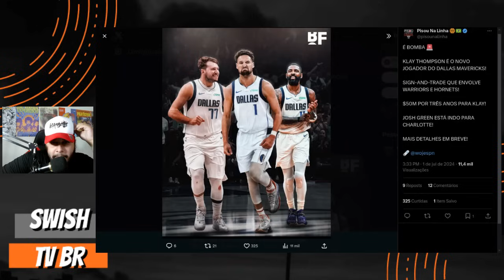🚨URGENTE🚨 Klay Thompson ASSINA com o Dallas Mavericks !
Foi confirmado por Adrian Wojnarowski que Klay Thompson será jogador do Dallas Mavericks